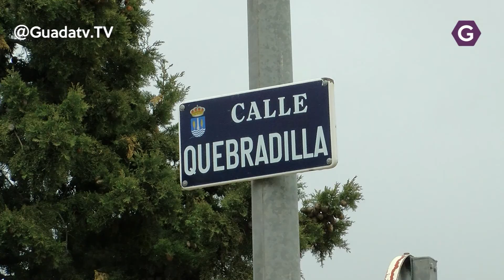Azuqueca destina 116.000 € a la mejora del alumbrado en la población.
El ayuntamiento de Azuqueca ha destinado algo más de 116.000 euros a la mejora del alumbrado en la población. Entre otras mejoras se encuentra ya funcionando el nuevo sistema de iluminación del parque de skate de la Quebradilla, donde unos foto sensores activan ese alumbrado ante la presencia de personas y skateres en las pistas.